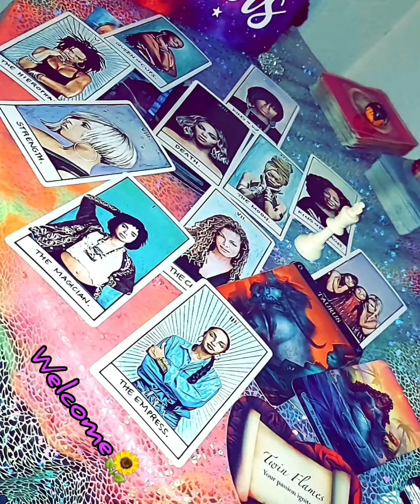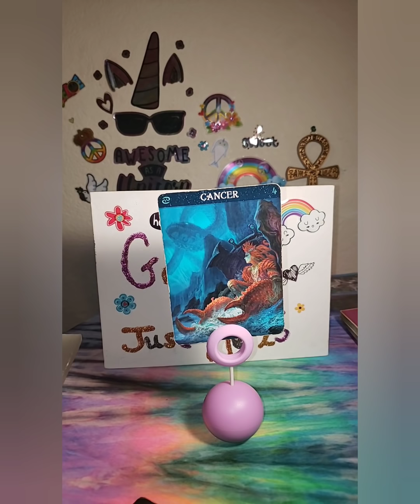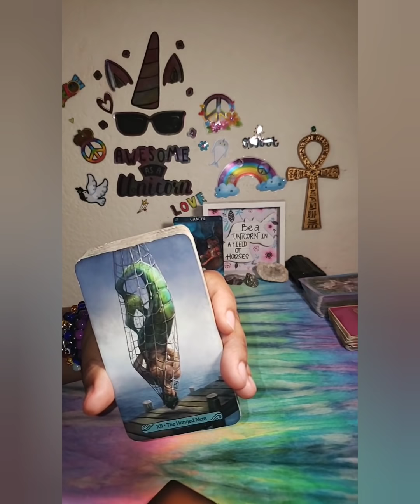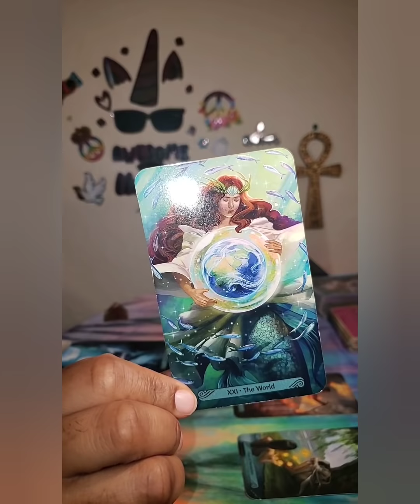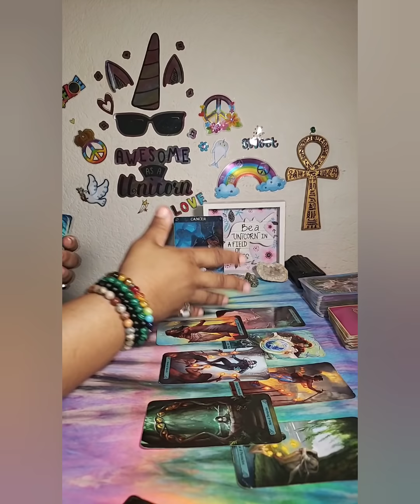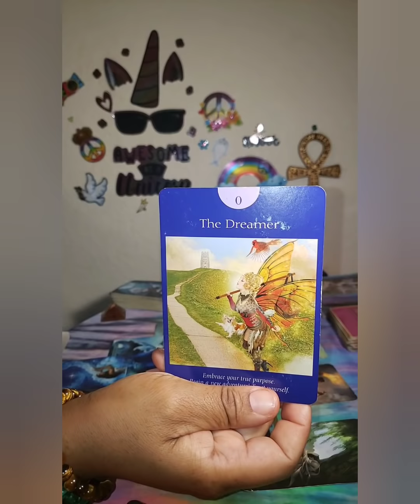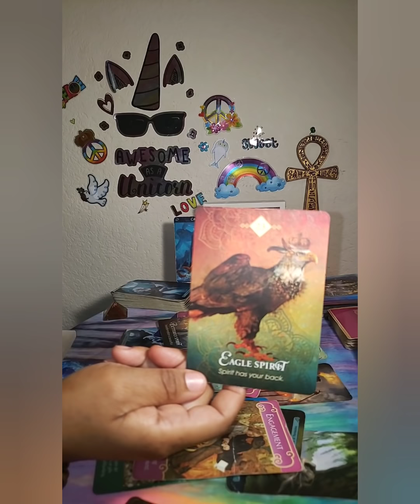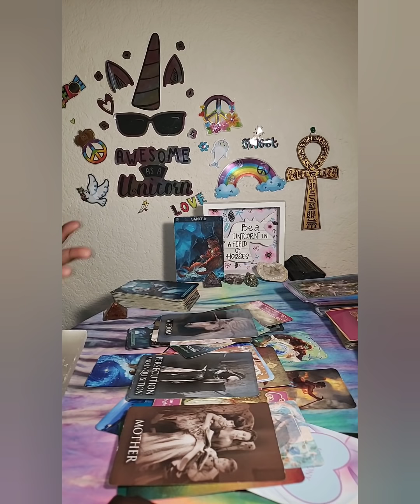Cancer - The Blue-Eyed Copy Cat 👁🧿🙄 Mar 1st to Mar 14th